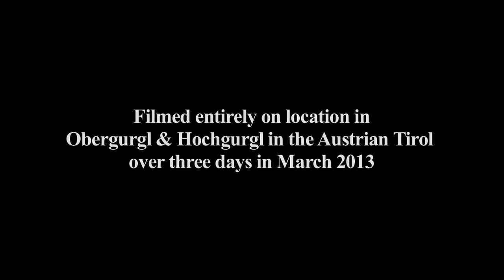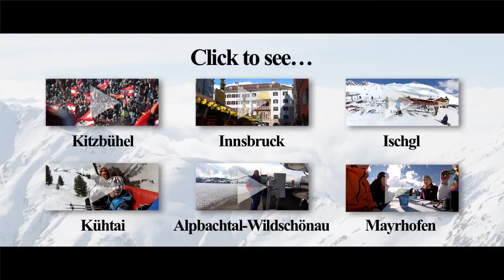Chairlift Chats - Obergurgl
Find out what makes Obergurgl's ski area so special from the holiday-makers riding the chairlifts.